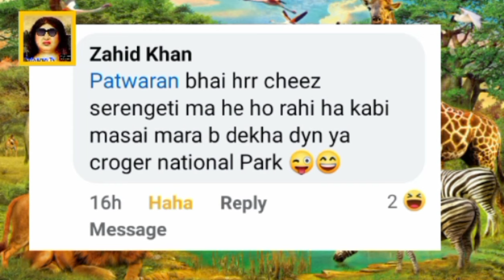Patwaran Geographic - Naraz Pakshi